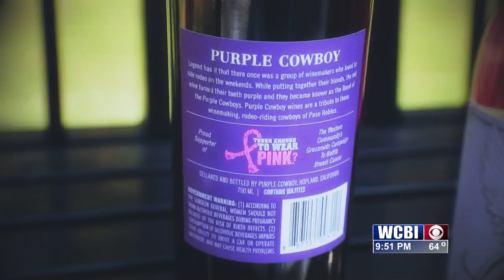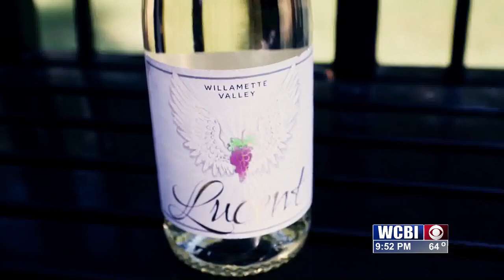Uncorked (October Awareness) - 10/10/2024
October has more than just spooky scary surprises to be aware of. Join Bobbie on Uncorked, as she discusses the importance of screening and taking part in Breast Cancer Awareness Month.